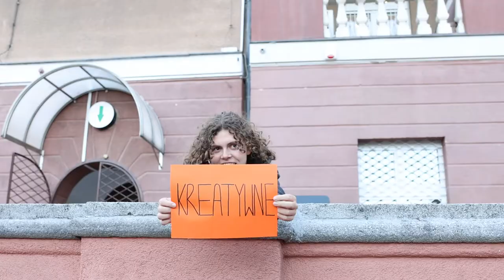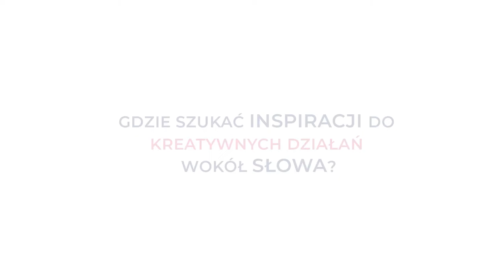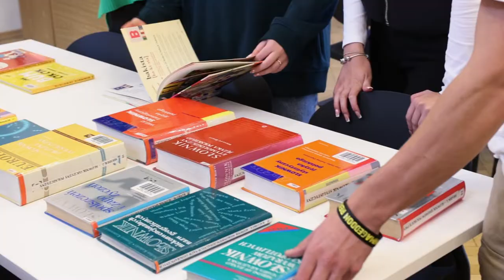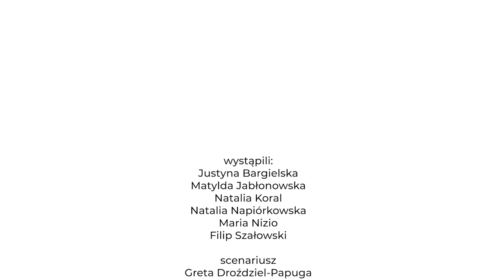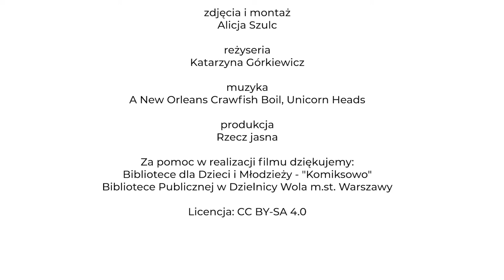Wokół słowa. Kreatywne działania w bibliotece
Zaproszenie młodzieży do bibliotek często bywa trudnym zadaniem. Pisarka Justyna Bargielska, na przykładzie warsztatów kreatywnego pisania, pokazuje w jaki sposób można się tego podjąć.